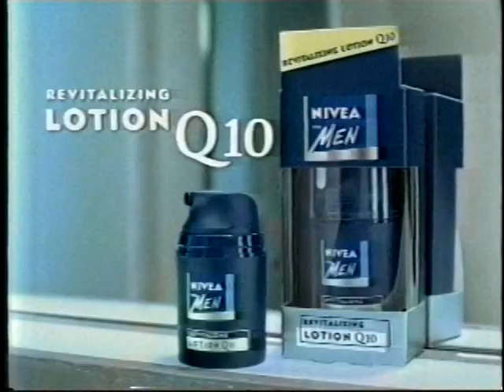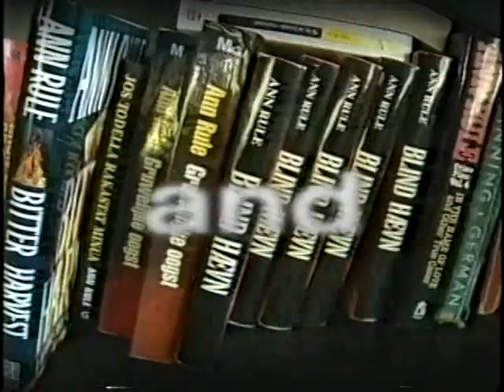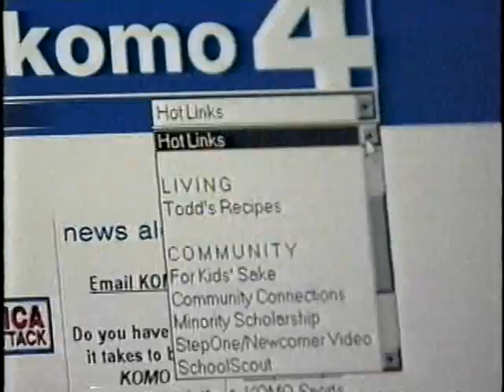UW Stanford 2004 MBB - Final Minutes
Washington Huskies, undefeated Stanford 2004. Washington ha ha on to snap Stanford’s win streak and propel themselves into the NCAA tournament for the first time in six years. Nate Robinson, Brandon Roy, Will Conroy, Mike Drago Jensen.